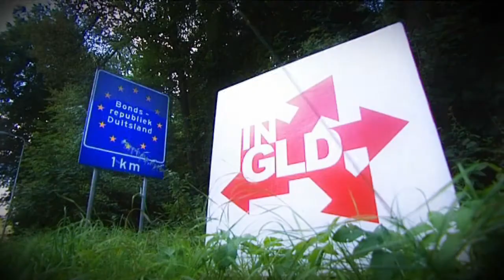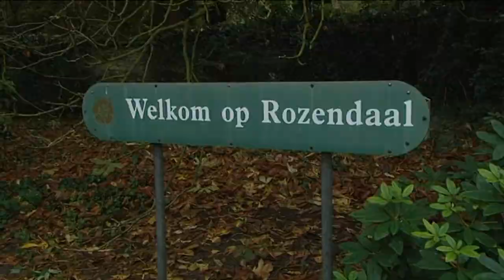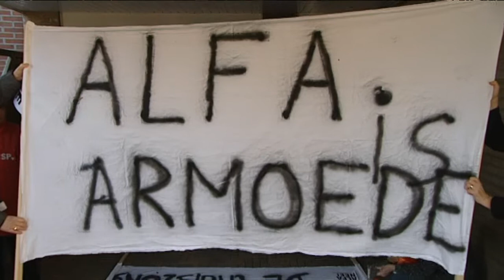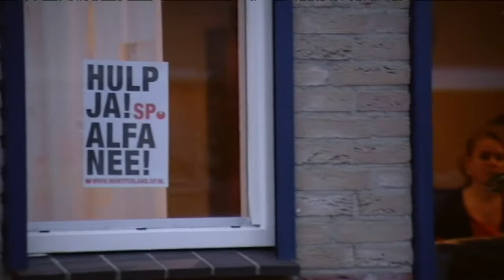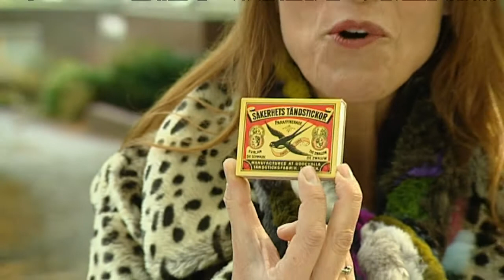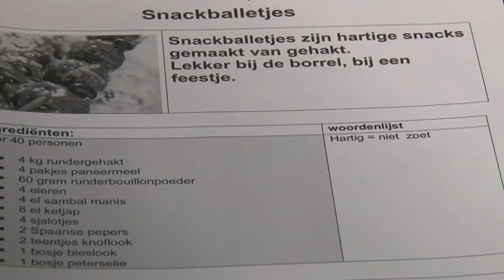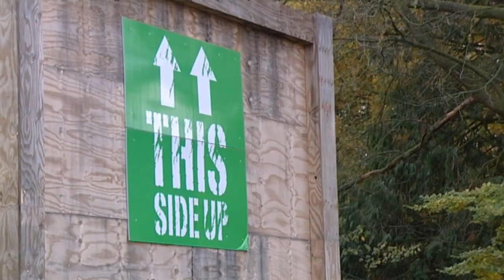In Gelderland 7 november 2012